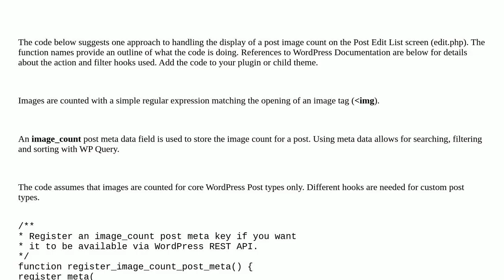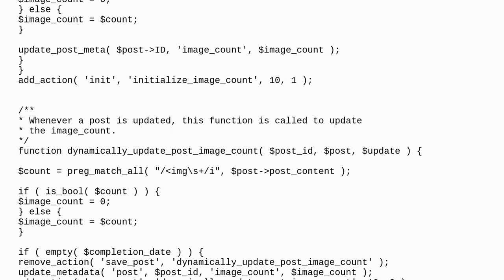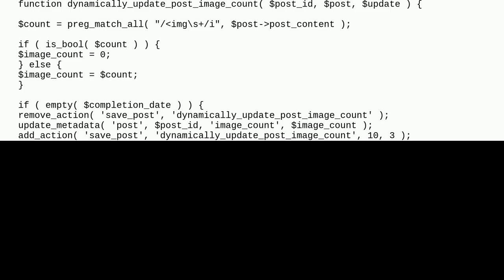Wordpress: How do i display the number of images on the "post screen"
How do i display the number of images on the "post screen"

A special thanks goes out to the community

  images plugins count